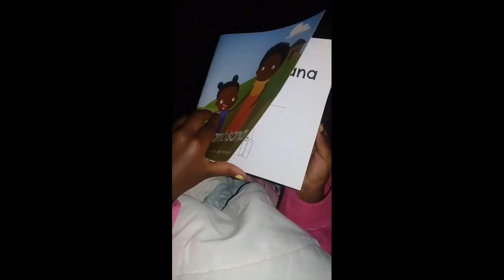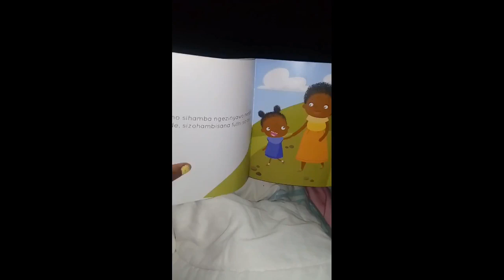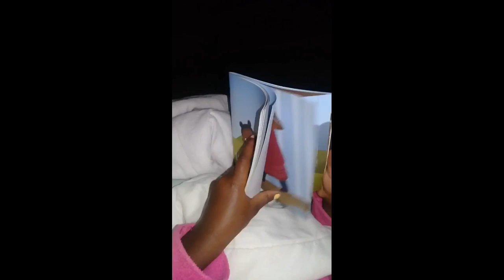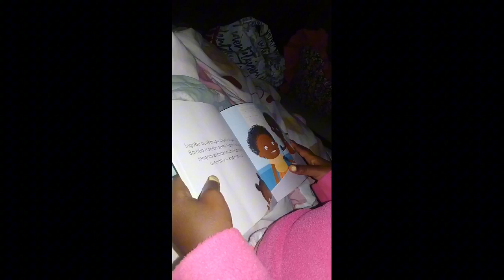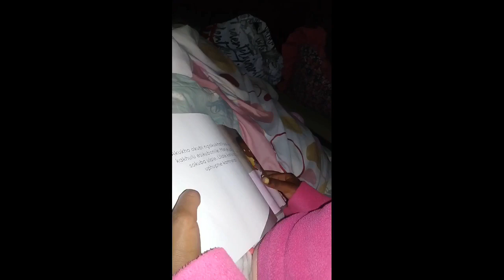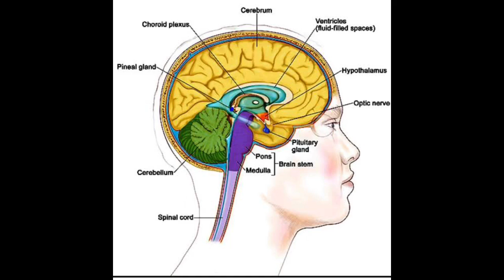Qaphela okufunza umqondo wengane